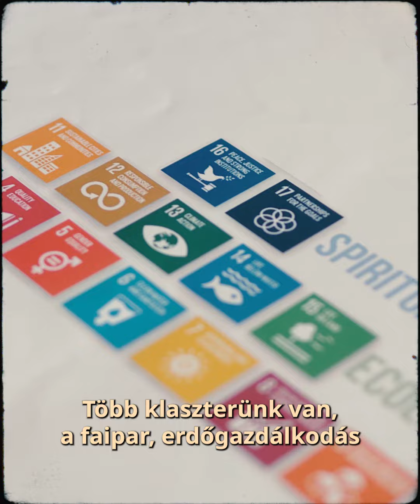Élhető Udvarhely – Vajda Lajos